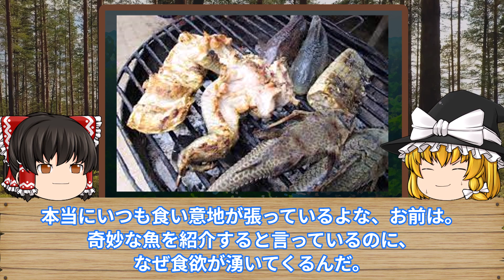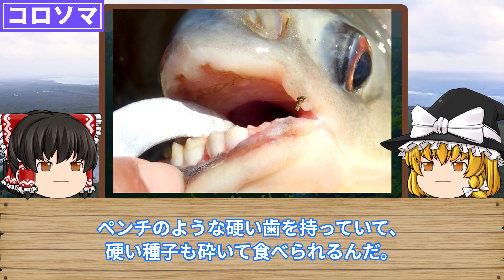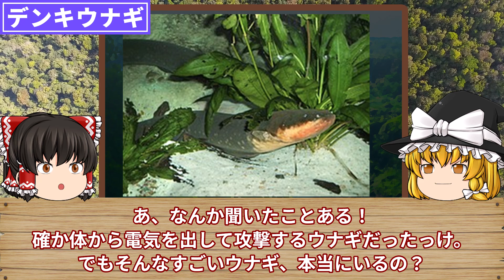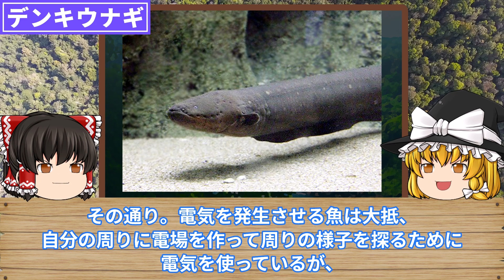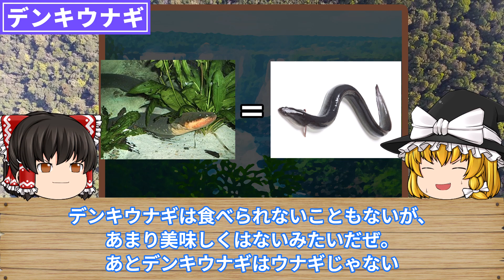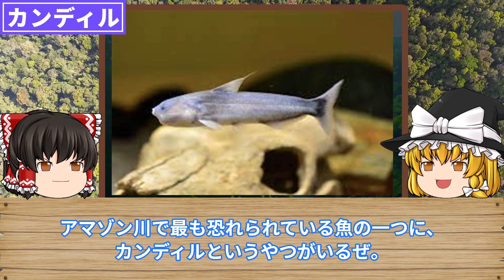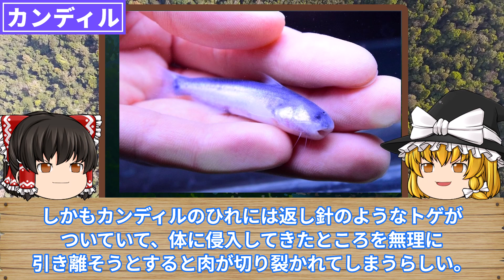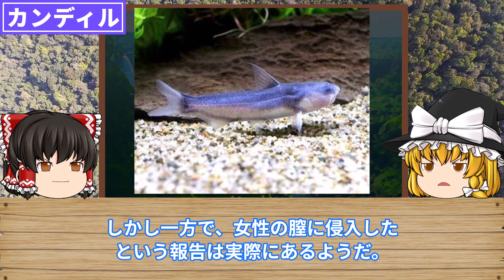【ゆっくり解説】アマゾン川に生息する奇妙な生物 7選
こんにちは！
ゆっくり生物 突撃隊 0号です。
今回は「アマゾン川に生息する奇妙な生物  7選」
について優しくスリリングに解説して行きます。

▼目次▼
00:00 オープニング
01:03 美味しい巨大魚　コロソマ
02:57 強力な電気に要注意　デンキウナギ
05:58 口がまるで巨大なノコギリ　ノコギリエイ
08:29 あのピラニアより恐ろしい？　カンディル
10:28 意外と臆病？　ピラニア
12:18 水族館でも人気の巨大魚　ピラルクー
14:09 アマゾン川のアイドル　アマゾンカワイルカ
15:57 エンディング

よろしければコメントいただけけると嬉しいです。